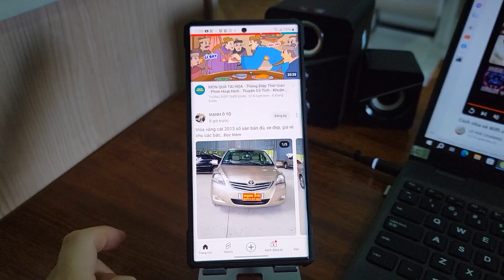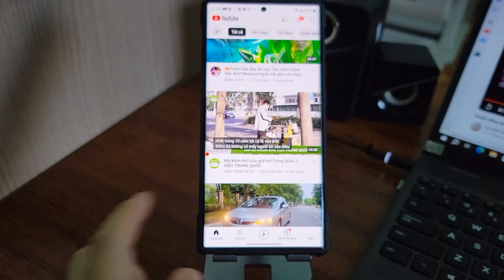Cách chặn kênh youtube bạn không thích xem